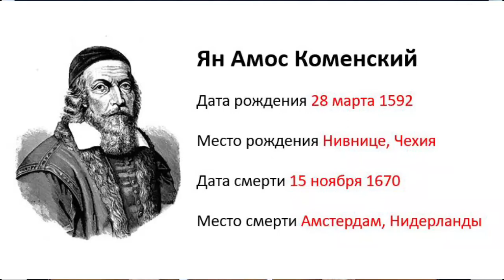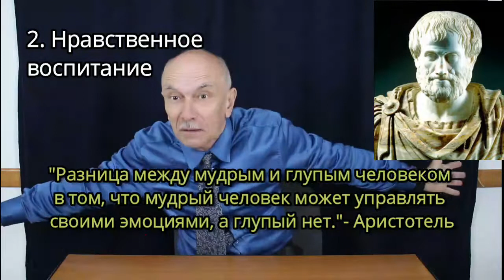3/12 Ян Амос Коменский (John Amos Comenius, Eng sub)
3rd lecture. John Amos Comenius, the Father of Pedagogy as Science.
This non-profit video is for educational and informative purposes only.
Vladimir Solodovnikov, PhD of history, culturology and philosophy, gives a course of 12 lectures about the history of pedagogy, talking about the importance of this subject, many aspects of it, as well as how many interesting personalities of the past have shaped the modern pedagogy.

3.лекция: Ян Амос Коменский - отец педагогики как науки.
Это некоммерческое видео предназначено только для образовательных и информационных целей.
Владимир Солодовников, кандидат исторических наук, культурологии и философии, читает курс из 12 лекций по истории педагогики, рассказывая о важности этого предмета, многих его аспектах, а также о том, как многие интересные личности из прошлого сформировали современную педагогику.